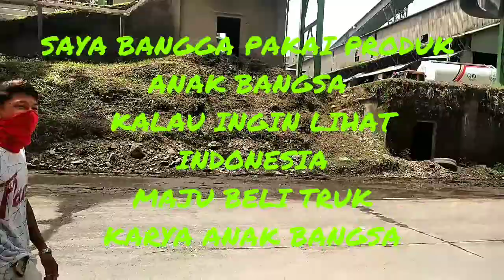Mobil buatan indonesia sudah 17 tahun menemani usaha ku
Penjelasan ketangguhan produk anak bangsa saya cinta produk anak bangsa